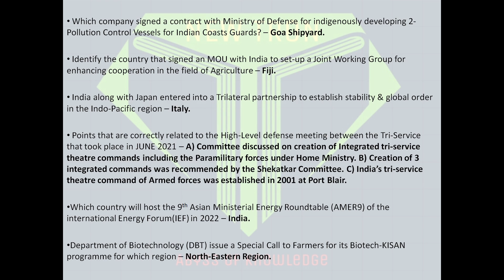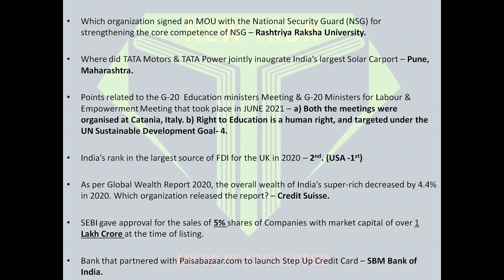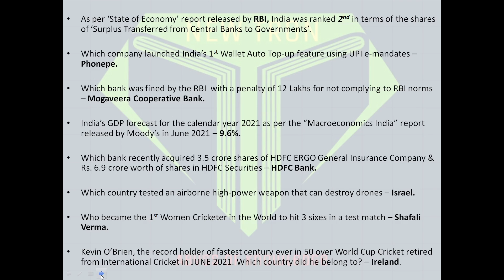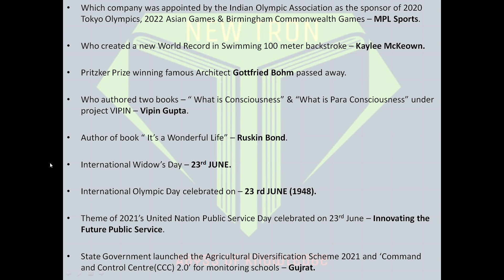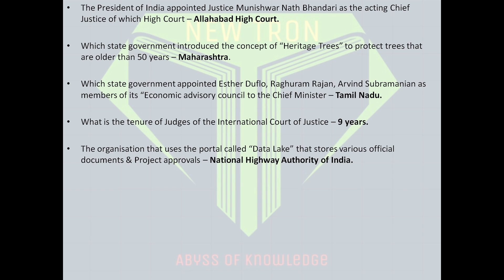24th JUNE|THE CURRENT AFFAIRS SHOW (DAILY ONE-LINERS) REVISION (DAILY CURRENT AFFAIRS IN 10 MINUTES)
The Current Affairs Show is skimming off the daily current events in a coherent manner. Utmost care is taken to bring the facts in a lucid manner and present it to people in the easiest way by highlighting the important facts related to it. It is no wonder that people want to have the news in crisp form because they are so much occupied in their busy schedule that they do not want to give much time to it. It is the daily shorts encapsulated in points. People will benefit from it as it only consumes less than 10 minutes out of your daily time. Students can benefit from it greatly as it acts as a quick revision of the current events. Hopefully, students will enjoy it greatly. Current affairs play a vital role in keeping us updated with the current trends and news